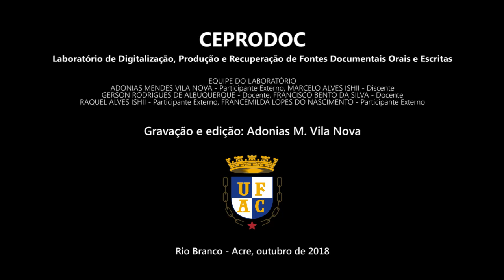"JALLA 25 años: una semilla andina en el corazón de la Amazonía" por Guillermo Mariaca Iturri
Conferência "JALLA 25 años: una semilla andina en el corazón de la Amazonía" por Guillermo Mariaca Iturri (Universidad Mayor de San Andrés – Bolívia)
7 de agosto de 2018

XIII Jornadas Andinas de Literaturas
Latinoamericanas

Éticas e poéticas dos mundos Andinos-Amazônicos: trânsitos de saberes, linguagens e culturas

06 a 11 de agosto de 2018
Campus da Universidade Federal do Acre, Brasil